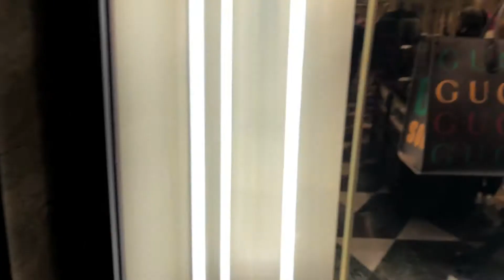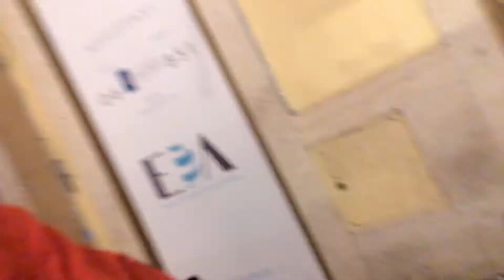Primo giorno a Roma